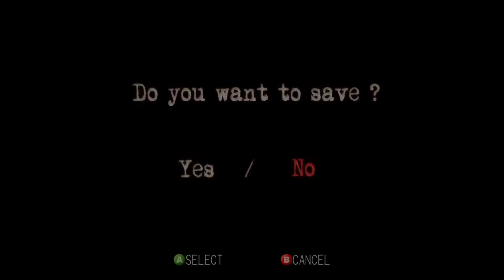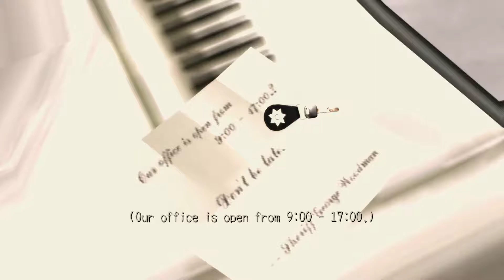Let's Play Deadly Premonition - Episode 2 - "That's what everyone calls me" [BLIND]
We return to York and his adventures in Greenvale, where we alienate the locals, have an interesting breakfast with an old lady and talk about 80's movies